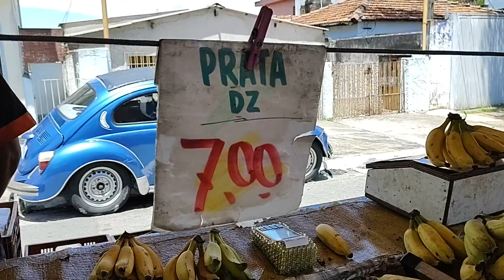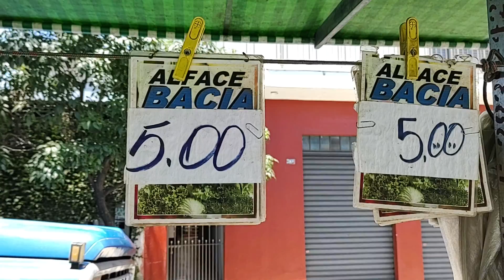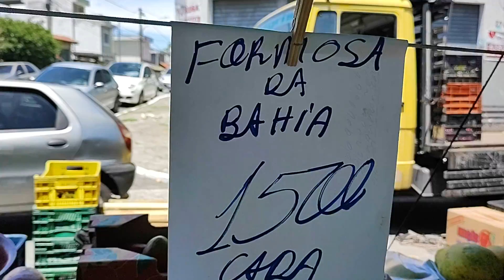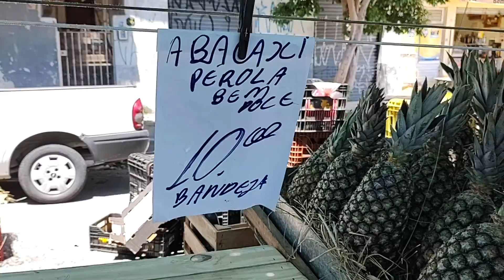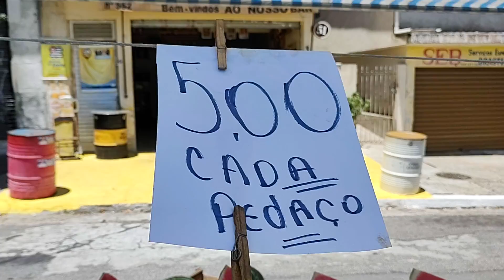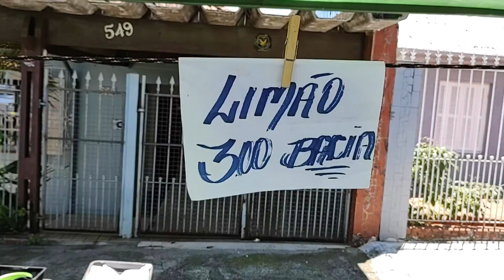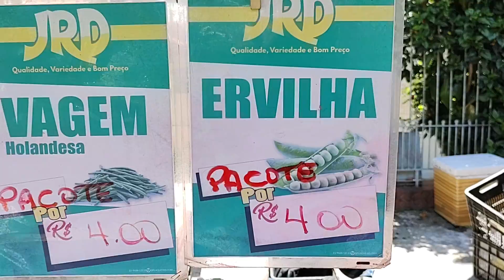Rua Dos Patis, Vila Nova Cachoeirinha-Sp. Feira Livre Com Muita Interação e Informação!!!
Rua dos Patis, Vila Nova Cachoeirinha-Sp. Feira Livre, Ótima que Acontece todos os Domingos! Vamos Assistir 📺🖥️💻